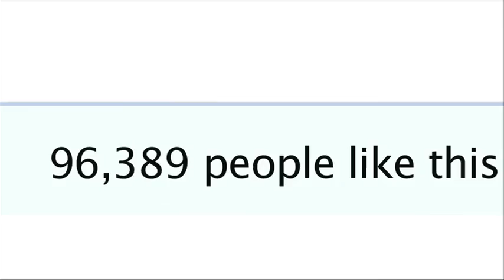Catch Me If You Can